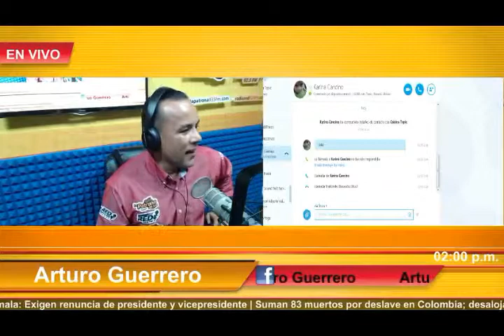Primera transmisión en Radio Multimedia del Noticiero La Red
El Grupo Álicamedios, concesionario de tres estaciones de radio, en Nayarit y Puerto Vallarta puso en operación la radio multimedia.

Esta es la primera transmisión en radio multimedia del noticiero La Red de Radio Red en Nayarit con la presencia en cabina de Antonio Echevarría Domínguez y Antonio Echevarría García, Presidente del Consejo de Administración y Director General de Grupo Álica,